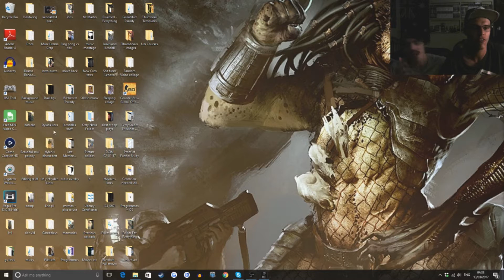Ozzy Blokes Play Sophies Curse (HOLY F#%KING SH*T)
Just a couple of ozzys playing a horror game. Read desc,

Essentially you play as a babysitter (for someones sleeping grandfather) and have to keep the 4 lights in the house charged whilst avoiding the ghost bitch. If one of the lights run out of charge, all hell breaks loose. Also you may have to use the computer to reset a light if there is an error. Have fun watching guys.